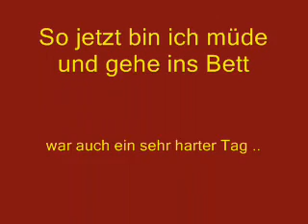Max in Vietnam Hanoi - beim Spielen -